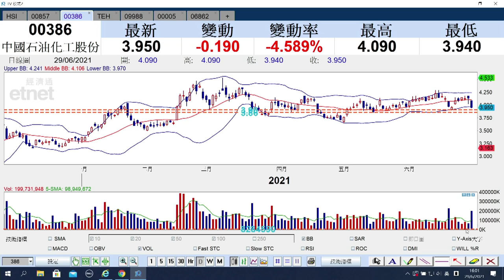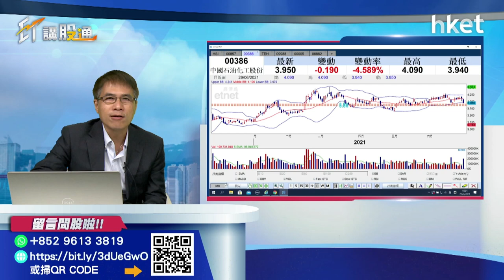【ET講股通】（精華）油價下跌 「再通脹交易」熱潮退卻？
「三桶油」隨油價下跌，中石化今日跌4.6%，收報3.95元，「再通脹交易」熱潮是否正退卻？孫運喜為你分析。